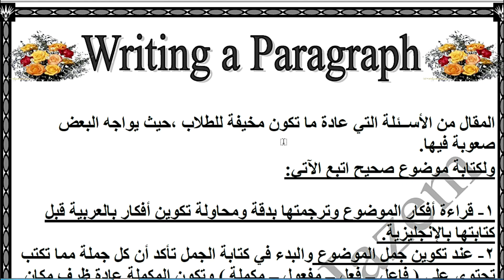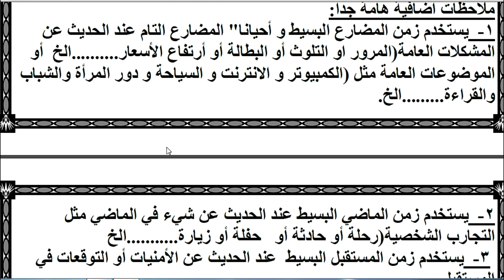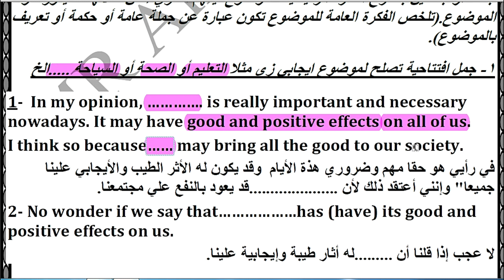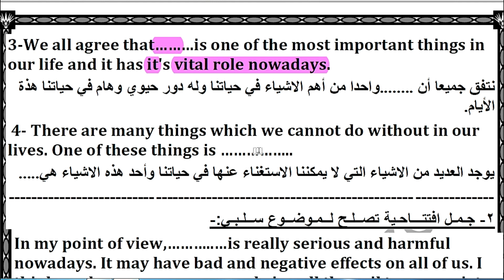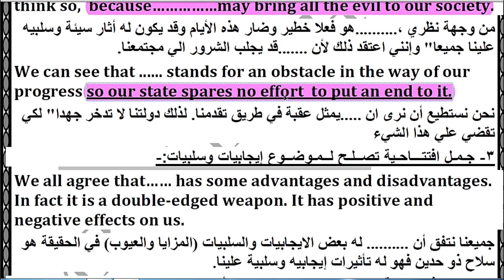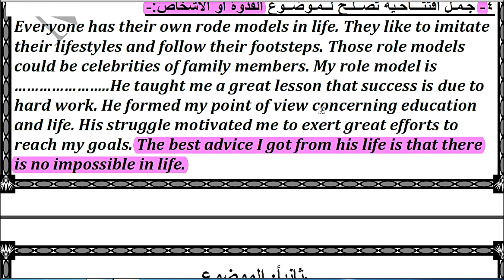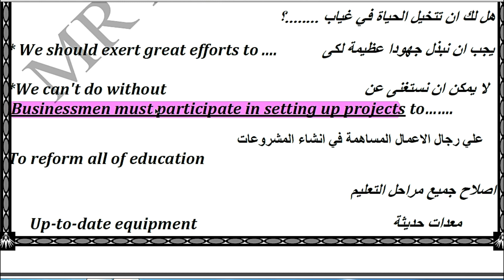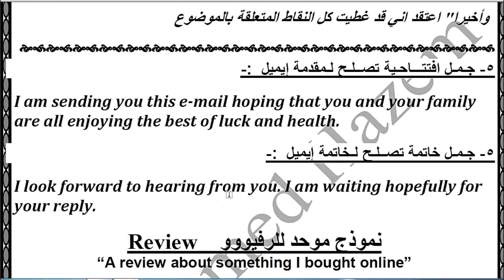أو مقال بسهوله في أي موضوع وتضمن الدرجة النهائية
ازاي تكتب أي براجراف بسهوله أيا كان الموضوع حل سؤال البراجراف مع الشرح واهم النقاط شارك الموضوع مع اصدقائك